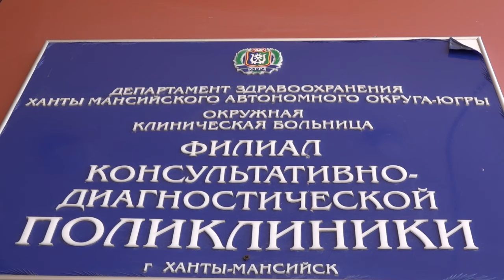Медосмотр ХК "Югра"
В Ханты-Мансийске стало жарко, и дело не только в прогнозе погоды! В северную столицу прибыли хоккеисты "Югры". Сейчас спортсмены проходят углубленное медицинское обследование. Наш видеосюжет - отличный повод узнать новичков команды и вновь увидеть своих любимчиков!